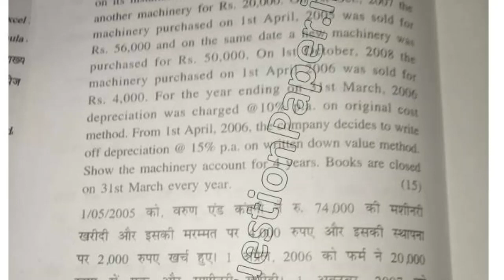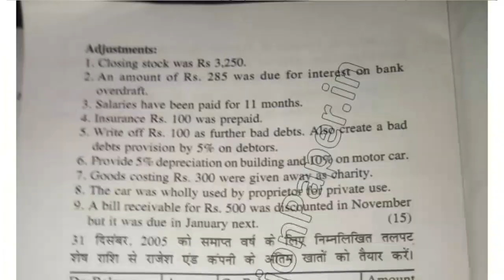2019 KUK BCom1st Sem Financial Accounting Question Paper